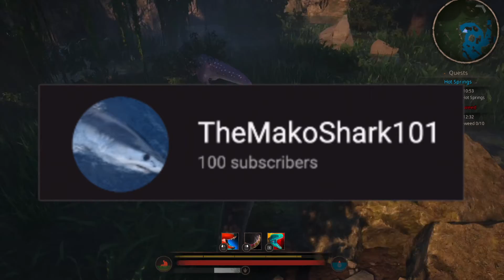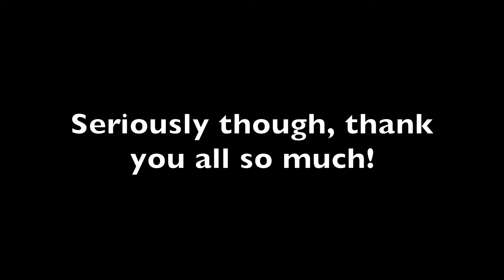100 SUB SPECIAL!!! | Path of Titans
I uploaded my 50 subscriber special 2 months ago... and now I'm at 100!?!? You guys are incredible. Thank you all so much!!!